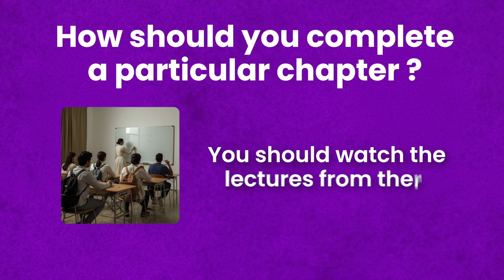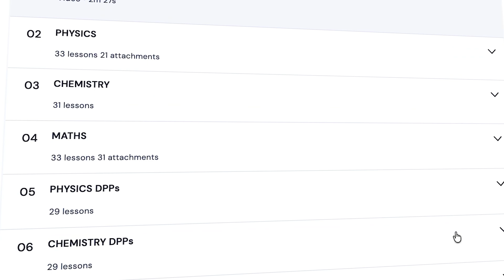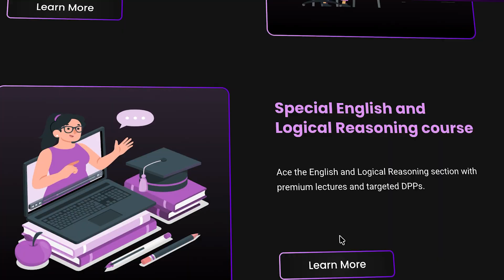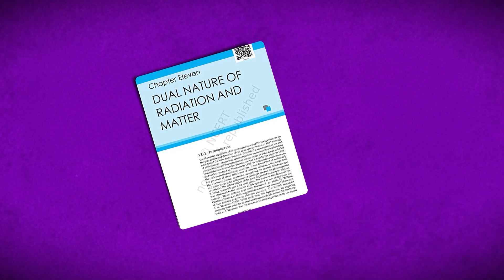Score 300+ in BITSAT 2026 - 200 Days STRATEGY 🔥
Timestamps:

0:00 - The No.1 Mistake Students Make
2:02 - Importance of English and LR
3:11 - Strategy to Crack BITSAT 2026
3:30 - Monthly Strategy
5:42 - How to Balance Boards and BITSAT
6:30 - Subject-wise Strategy
7:40 - Best Course for BITSAT 2026
8:30 - Importance of Mock Tests
9:16 - BITSAT is Very Unpredictable
9:47 - Best Resource for English and LR
10:02 - Free Resources for BITSAT 2026
12:01 - Outro

In this video, Kushal Sarkar explains how students with weak JEE preparation can still secure Computer Science at a top-tier campus like BITS Pilani by treating BITSAT as a primary opportunity instead of a backup plan. He breaks down the common mistakes aspirants make, especially relying on JEE second attempts and leaving BITSAT preparation for the last 1 to 1.5 months.

From focusing on English and Logical Reasoning to mastering chapter completion, Kushal shares a practical strategy for building confidence, prioritizing quality over rushed syllabus coverage, and managing preparation alongside boards and JEE. He also covers subject-wise planning, recommended resources, crash courses, and the importance of PYQs, mock tests, and consistent revision routines.

This video is the complete roadmap for students who want to target 300+ in BITSAT, avoid escapism, and realistically aim for Computer Science at BITS Pilani through disciplined preparation, smart chapter selection, and consistent improvements over the next few months.